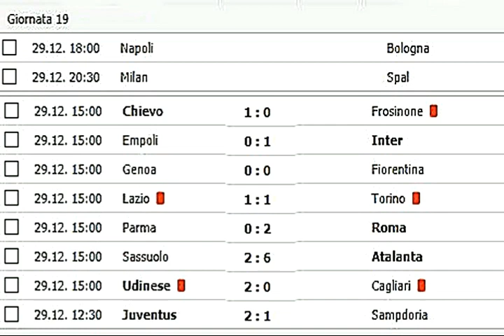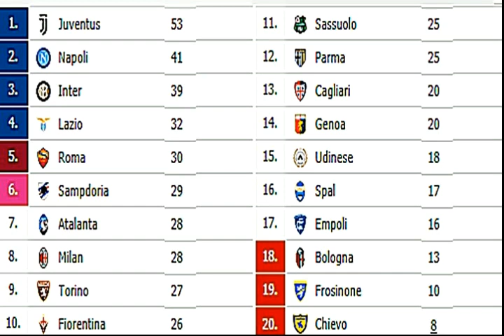038#n 17#29 dicembre 2018